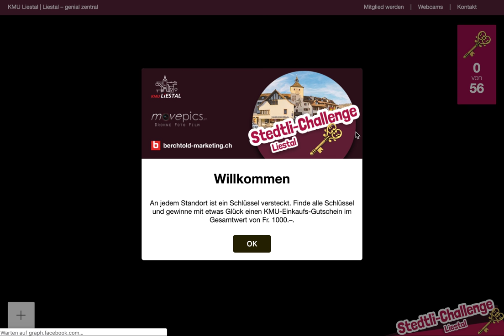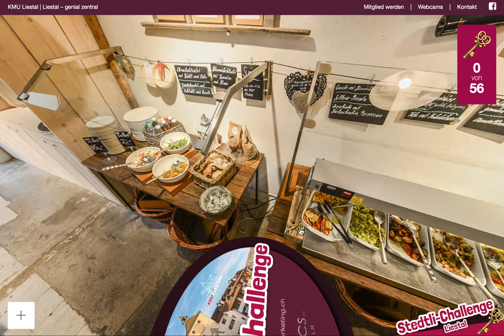Stedtli-Challenge Liestal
Ein virtueller Rundgang durch das Stedtli, der aus mehreren 360°-Fotos besteht. Die Besucher können so online durchs Stedtli bummeln und die Läden, Büros oder Gewerbebetriebe entdecken.